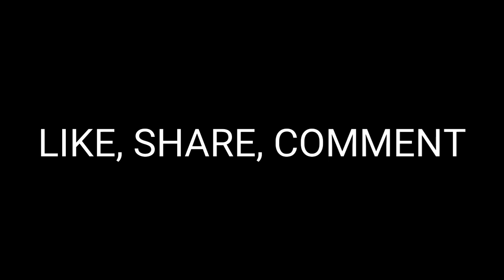FATIMA HIGH SCHOOL BADLAPUR 10TH STANDARD FAREWELL DANCE